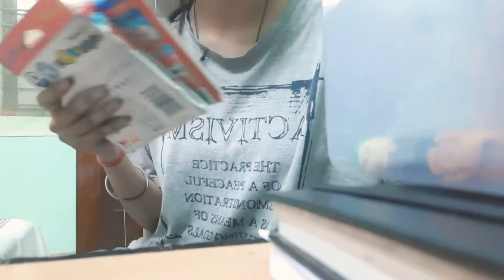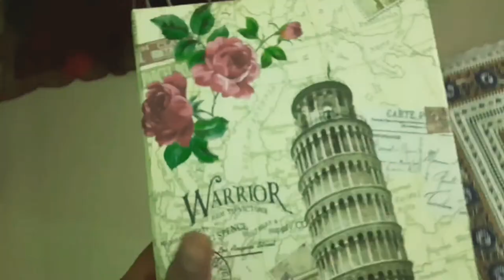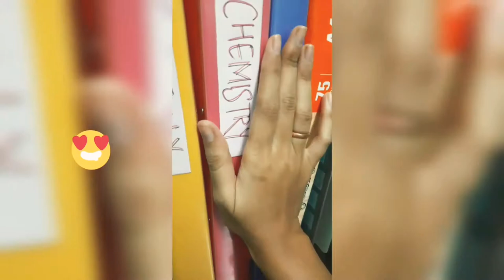Me trying 2 be aesthetic pt.1 | just katha things | katha sanyal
In this video I tried to do everything aesthetically and failed miserably. I hope you enjoyed watching the video.

Bye 👋

Musician: Philip E Morris

Video Editing App: InShot

Photo Editing App: Picsart